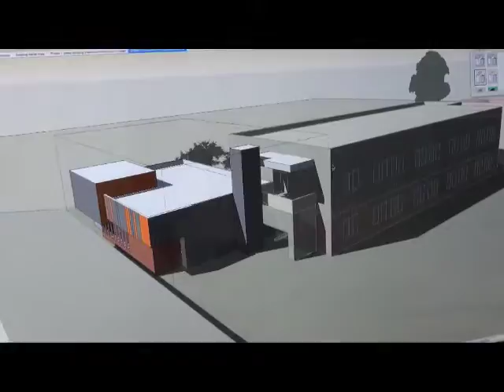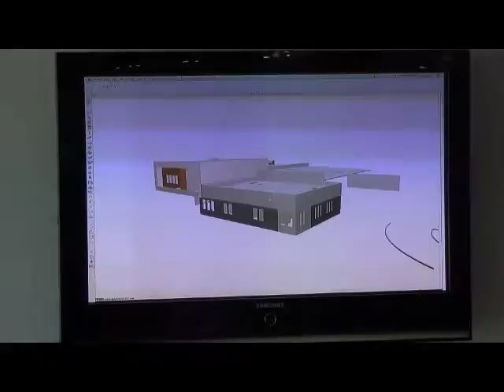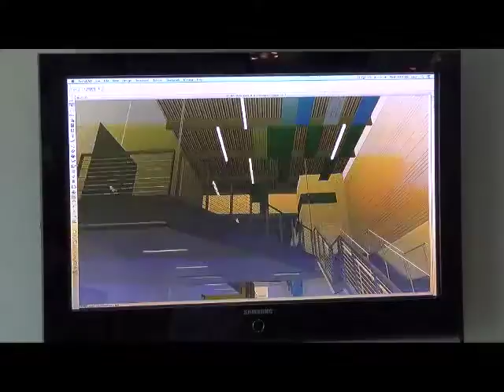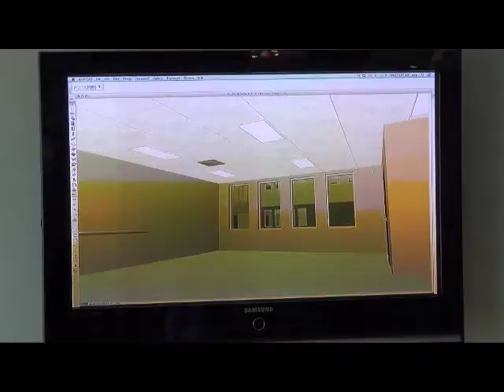STEM Pro Live! Orcutt Winslow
During this STEM Pro Live!, you'll hear from a STEM professional from Orcutt Winslow who focuses on working on education buildings. Orcutt Winslow is a Phoenix-based architecture firm that specializes in the design, architecture, planning, and interior design, often in the areas of healthcare, education, higher education, commercial, hospitality and senior living.

STEM Pro Live! is a live broadcast with STEM professionals transmitted to classrooms across the country.

STEM Pro Live!